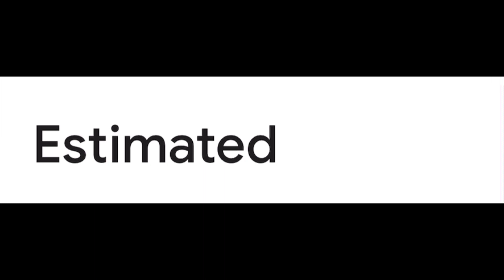PTE- Spellings Test | Most Repeated | October Prediction | Can You Write All Words Correctly ?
PTE spelling practice 2023 with audio | Repeated words in 2023Exams | pte spellings

Can you write all 65 word spellings correctly? | Improve spelling mistakes | Milestone Study

PTE : 30 most important SPELLINGS YOU MUST KNOW for a 65 or 79